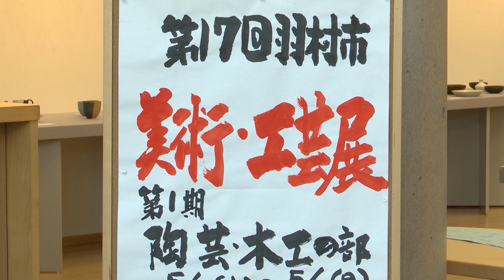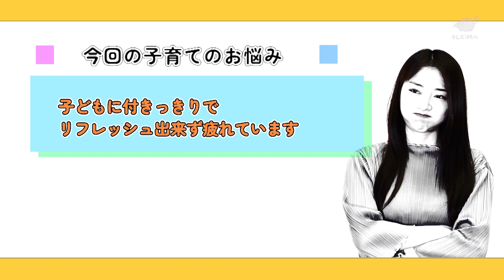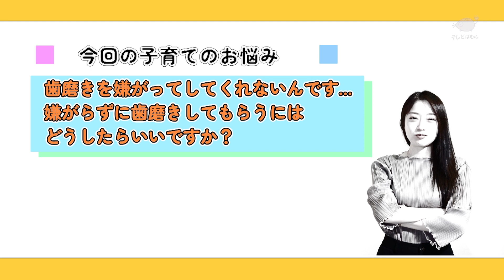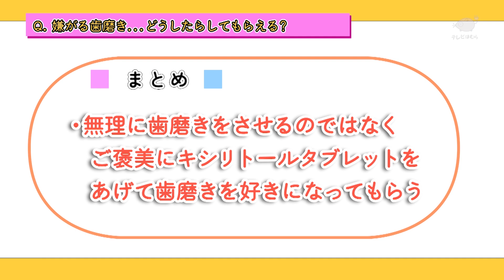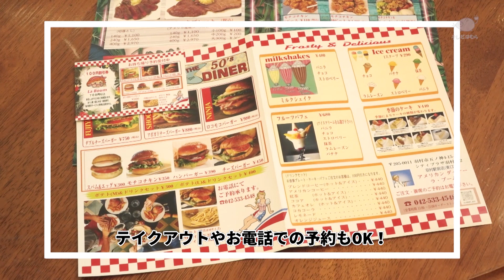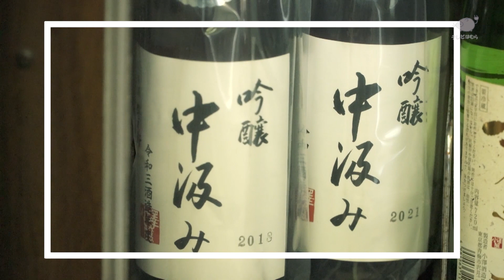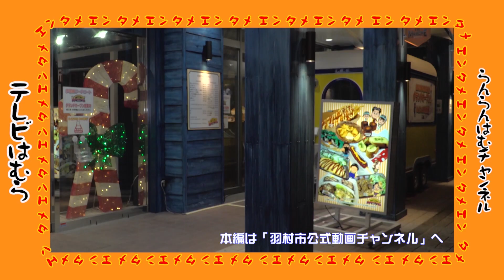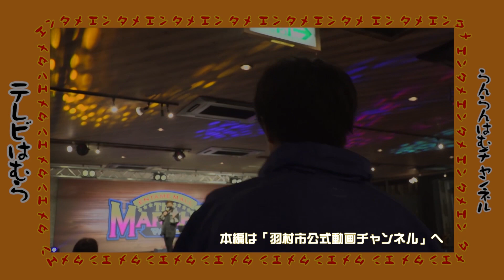テレビはむらNO.1490（プロが解決！ママ・パパの子育ての悩み、事業者を応援！）